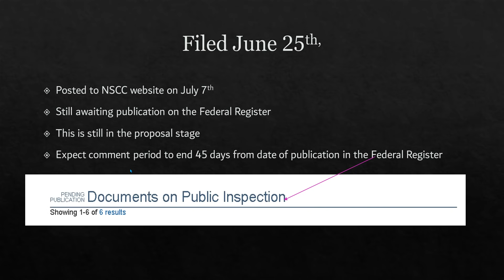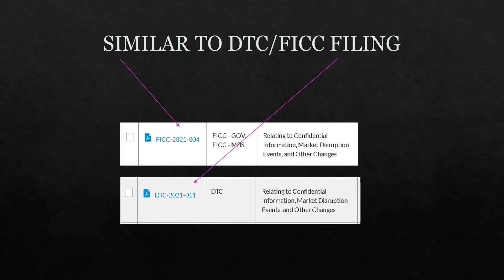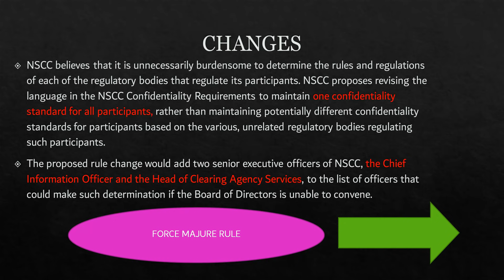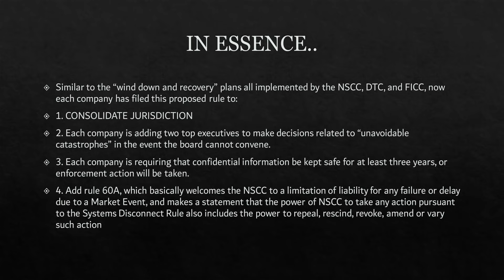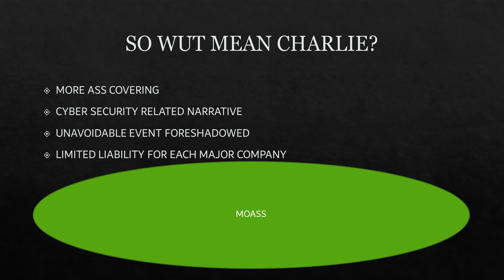NSCC-2021-007 | Market Disruption Event | System's Failure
At FUDSTOP trading, we're more than just a trading group:

We're a community of like minded people who have all been through the same thing:

Investing in 2021.

Many of us hold amc and gme, and many of us don't. We're not about that.

We're about LEARNING, and helping OTHERS who have questions utilize their capital in an efficient manner, and provide a very straight-forward approach backed by research that will provide ample opportunity for you regardless of your trading experience.

We work with all experience levels. We have several traders of all skill levels from all walks of life in our group, and the continued success and organic growth is very special to be a part of.

If you'd like to utilize our free discord server to research stocks, you can do so anytime by visiting

If you would like to take it a step further and join our trading community, you can expect the following benefits:

*Easy to follow trading strategy with videos, tools, and resources to help you learn.

*Group seminars hosted by the Options Industry Council are streamed from Discord to increase member knowledge.

*I specifically train all members on how to use EXCEL to extract and build spreadsheets that can be used to identify plays

*I have coded the discord to make trading smooth and efficient, especially when researching by:

Importing the entire market into the discord organized by industry for help learning the different sectors, with data feeds that alert when:

*Golden Sweeps are submitted

*Dark Pool Feeds

*Quant Alerts

*Unusual Options Alerts

We have several bot commands to utilize, and videos and resources to explain the scope of what you can accomplish by using them in our server.

The point is - why trade alone? Why rely on information that is dishonest, and designed to mislead you?

If you're a trader and are looking for somewhere to go where you can be yourself and research how you want, then FUDSTOP is for you.

Many are quiet lurkers, but those who need help and assistance get my top priority as the goal is to educate, utilize the education, and make profits.

Thanks everyone, and I hope you enjoy this video. And as always, I'll continue reporting on current macroeconomic events as well as market finance in general.